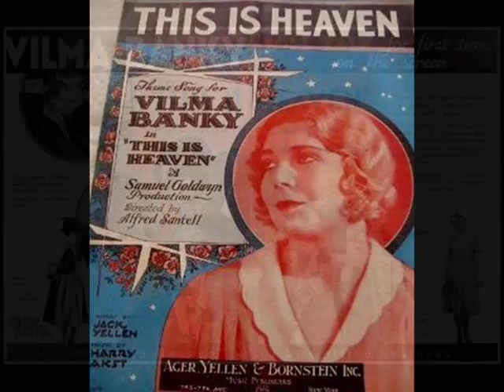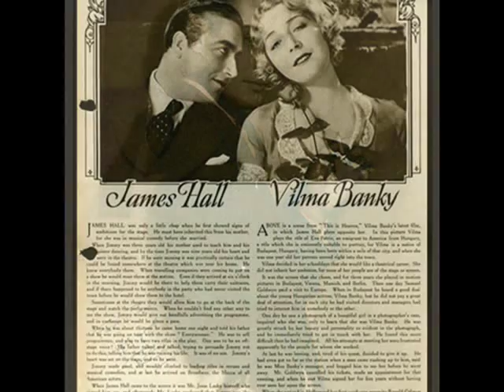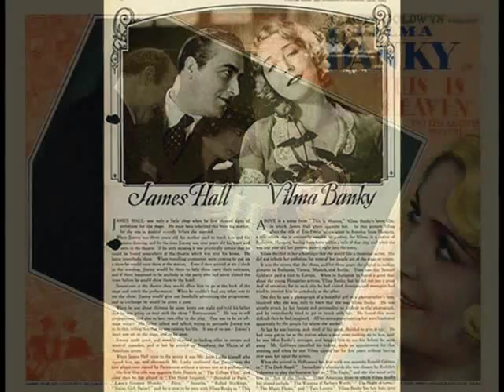Gus Arnheim & His Orchestra - This Is Heaven 1929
Gus Arnheim and His Orchestra, with Vocal refrain (Buster Dees) -- This Is Heaven, Fox-Trot from United Artists picture "This Is Heaven" (Yellen /Akst) , Victor 1929

NOTE: THIS IS HEAVEN (1929) This film was to have been Robert Montgomery's first  talkie. He was hired to play opposite Hungarian silent star Vilma Banky in this silent film with talking sequences which was produced by United Artists. The film was also Vilma Banky's first talkie, however it failed to provide her with a stable position in a newly developing talkie movie business. Production had begun on the film when director Alfred Santell suddenly decided Montgomery couldn't act and he was subsequently fired. He was replaced by rather indistinctive James Hall and Montgomery moved on to MGM where that unusually handsome and talented actor obtained enormous succes in a musical movie comedy: So This is College.

Vilma Bánky (b. Vilma Koncsics  1901 in Nagydorog, Austria-Hungary -- d. 1991) was a Hungarian-born American silent film actress, although the early part of her acting career began in Budapest, spreading to France, Austria, and Germany. Banky was best known for her roles in The Eagle and The Son of the Sheik with Rudolph Valentino and several romantic teamings with Ronald Colman.
Her father was a bureau chief under Franz Joseph's Austro-Hungarian Empire. Shortly after her birth, her father was transferred to Budapest, and the family relocated. After graduation from secondary school, Bánky took courses to work as a stenographer, but was offered a role in the now lost film, Im Letzten Augenblick, directed by German director Carl Boese in 1919. After her successful performance, she was offered more film-engagements in Austria and in Germany. On a trip to Budapest in 1925, Hollywood film producer Samuel Goldwyn discovered and signed her to a contract. Both her mother and father were vehemently against Bánky's acting career as was her fiancé; nonetheless she left for the United States in March 1925, arriving to a great deal of fanfare. She was hailed as "The Hungarian Rhapsody" and was an immediate hit with American audiences. The New York Times remarked in its review of her first American film, The Dark Angel, that she "is a young person of rare beauty ..." In 1925 and 26 Vilma  Bánky appeared opposite Rudolph Valentino in "The Eagle" and "The Son of the Sheik" . However, her thick Hungarian accent cut her career short with the advent of sound; after a mediocre success of her first talkie "This Is Heaven" she began losing interest in films and wanted to settle down with Rod La Rocque and simply be his wife. By 1930 she had begun announcing her intention to retire in a few years. Her post Hollywood years were spent selling real estate with her husband and playing golf, her favorite sport. In 1981, Bánky established an educational fund called the Banky -- La Rocque Foundation, which is still in operation. Vilma Bánky died on March 18, 1991, from cardiopulmonary failure, aged 90, her ashes were scattered at sea where her husband's had been.